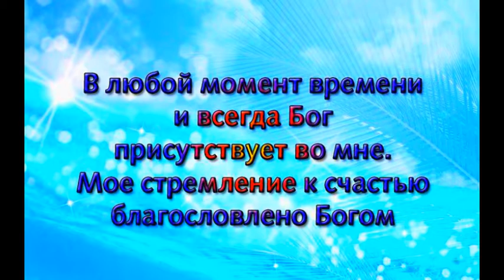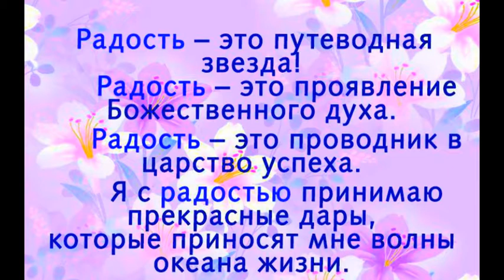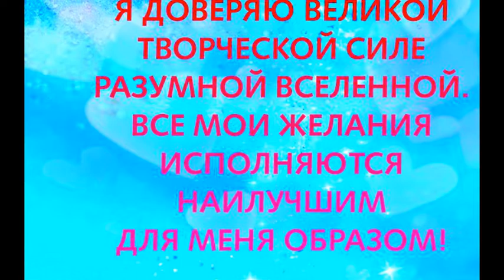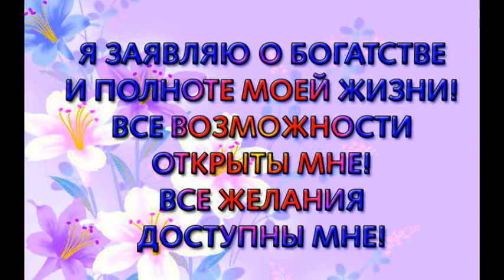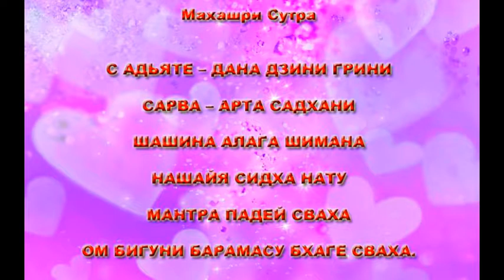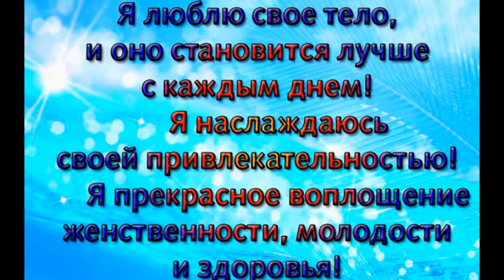Аффирмация на каждый день_ 4.